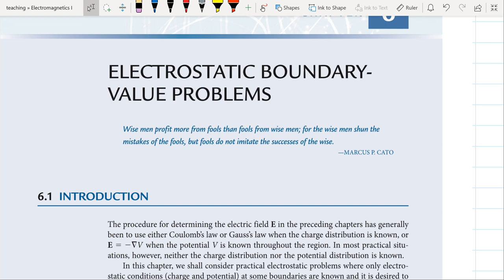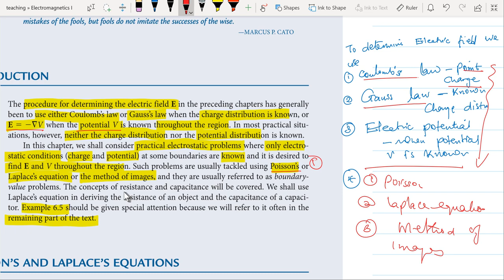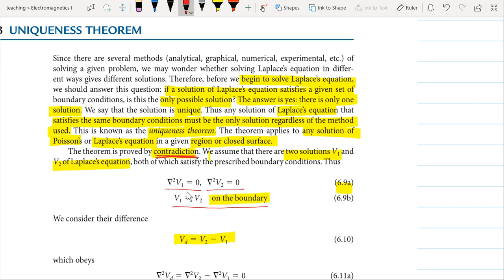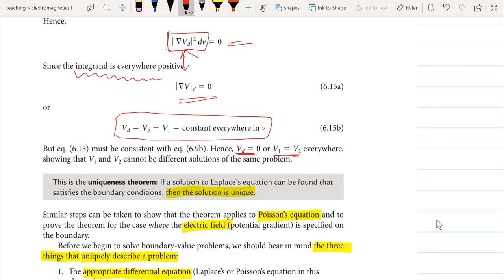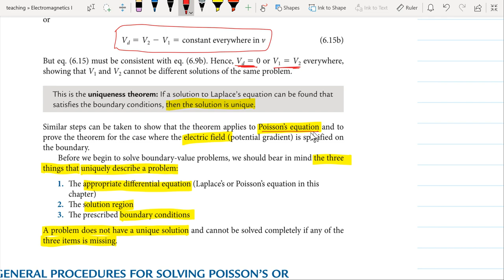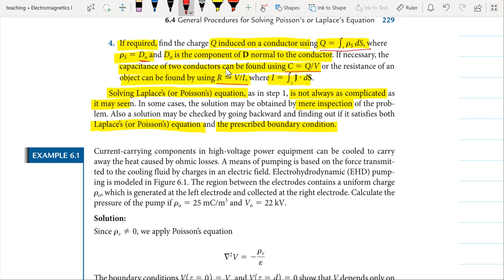Poisson's & Laplace Equations